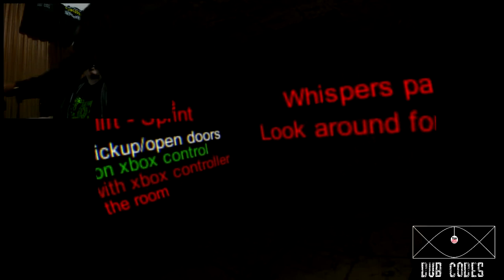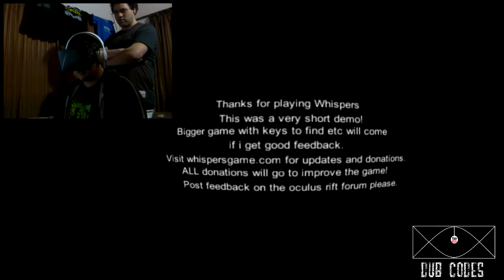Something New Is Coming Up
new cool and fun videos coming soon, so keep an eye out for psp undigested ;3